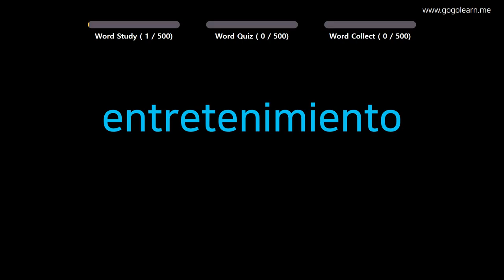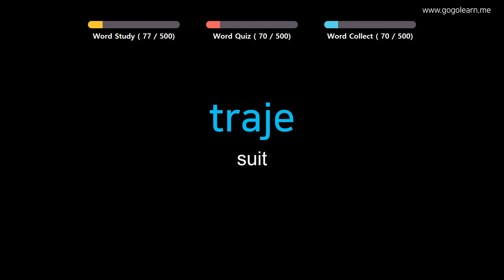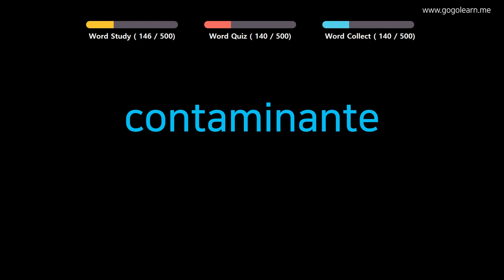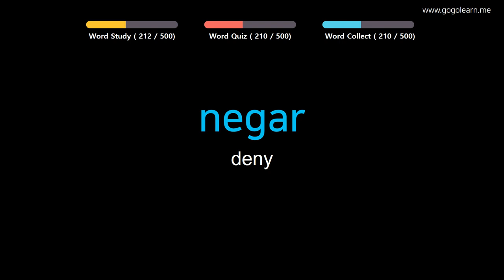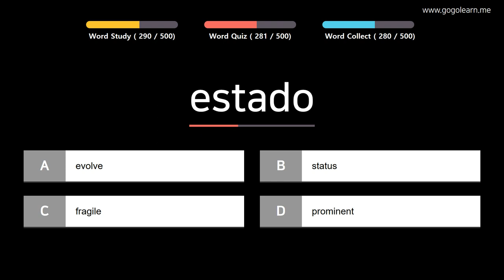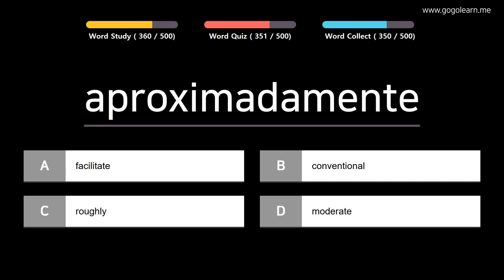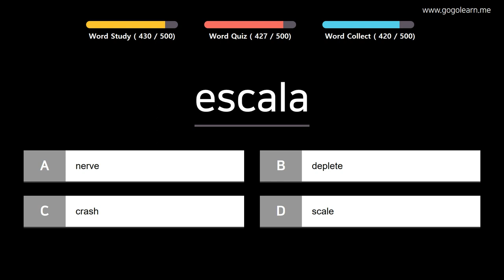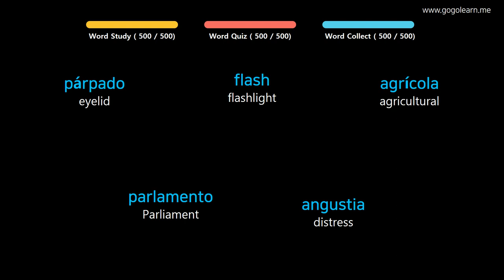Learn Spanish |Part 16: Spanish Vocabulary Upper-advanced | Golearn